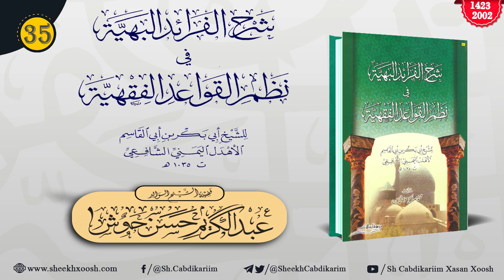Al-Faraaid Al-Bahiyah - 35aad - الفرائد البهية في نظم القواعد الفقهية - ²⁰⁰² Sh. Cabdulkariim Xasan